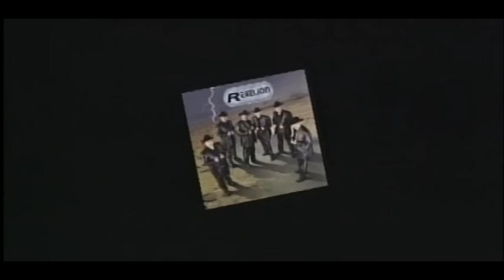La Nueva Rebelión - La Lightning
Music video by La Nueva Rebelión performing La Lightning. (C) 2009 Disa